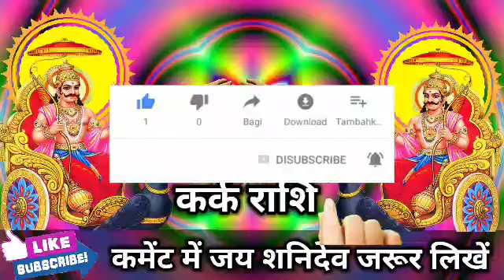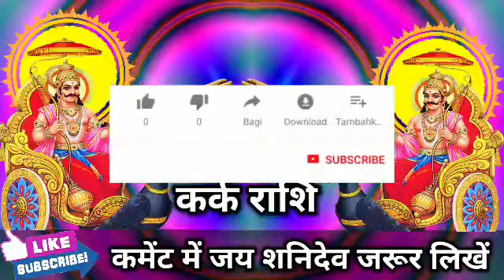कर्क राशि वालों 30 और 31 दिसंबर पैसों से पूरा घर भर जाएगा आज वह दिन आ गया देखो। Kark Rashi